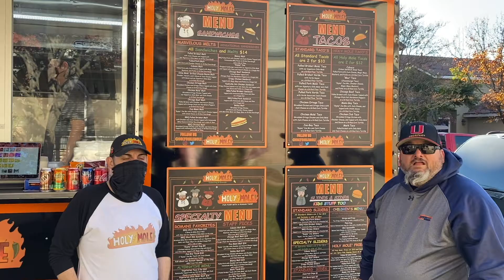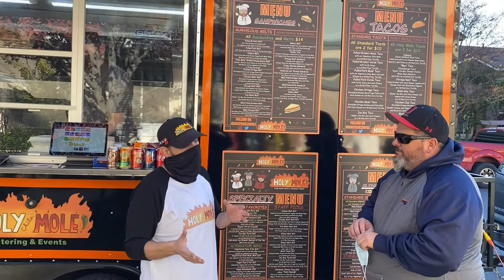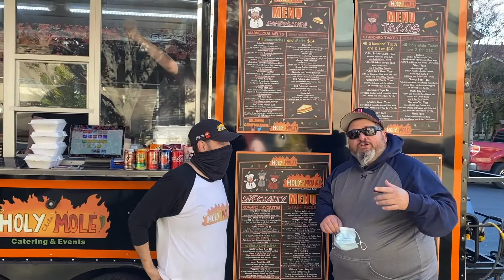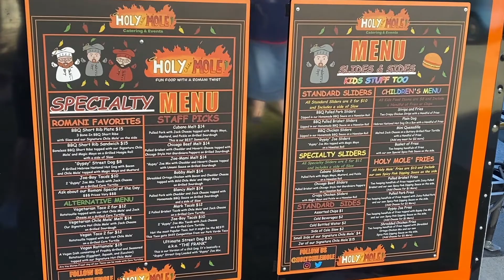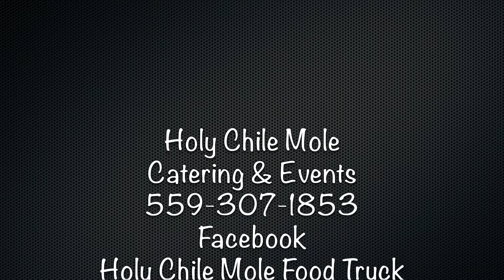Holy Chile Mole Food Truck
Come dive into deliciousness with Chris at Holy Chile Mole Food Truck, traditional American foods with a Romani "twist"!